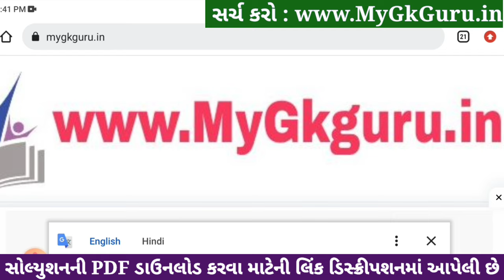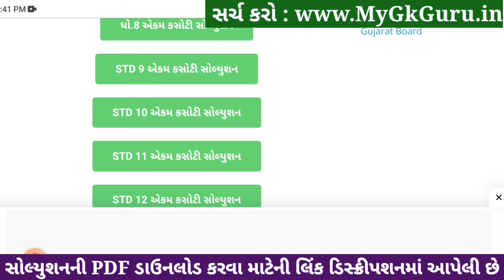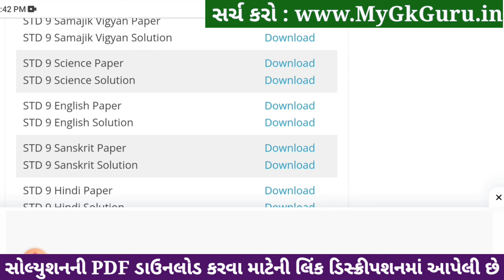std 9 science ekam kasoti 4/1/24, std 9 ekam kasoti 4/1/24 science, ekam kasoti dhoran 9 vigyan 2024